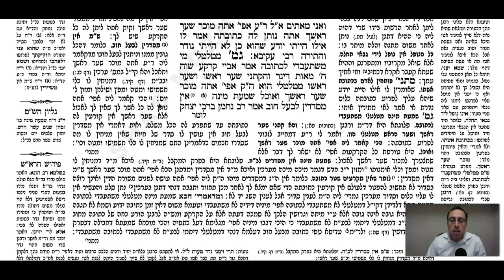Nedarim Daf 65b Daf Yomi Gemara (Talmud) Meseches Nedarim